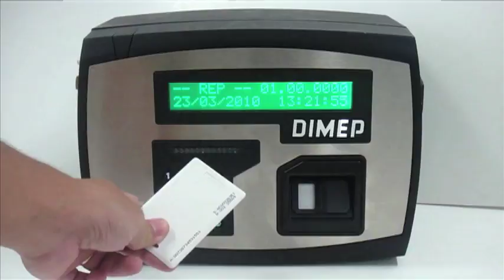Dia do trabalhador reivindica redução de jornada para 40 horas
A TV Vermelho foi as ruas saber o que os trabalhadores fariam com o tempo livre da redução da carga horária para 40 horas semanais. Principal reivindicação do 1° de Maio Unificado promovido pela CTB, Nova Central e UGT. O presidente Lula falou do tema confiante: "Hoje nós estamos aqui comemorando o projeto que os dirigentes sindicais conseguiram dar entrada na Câmara dos Deputados de redução da jornada de trabalho para 40 horas. Para que possamos colocar mais gente no mercado de trabalho."